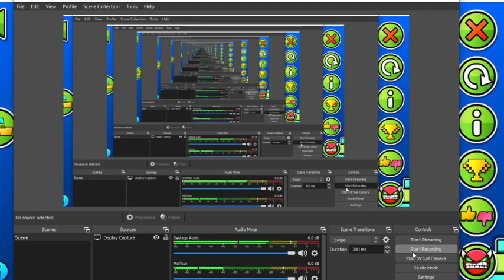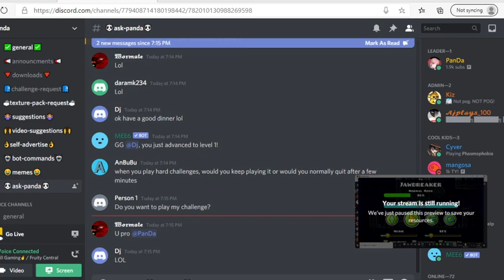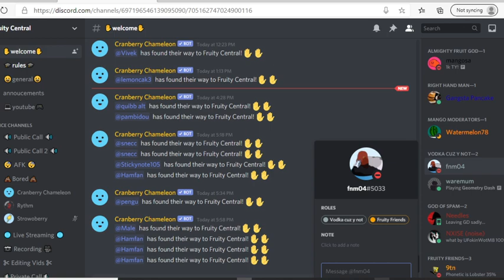Messing around with new icons in gd